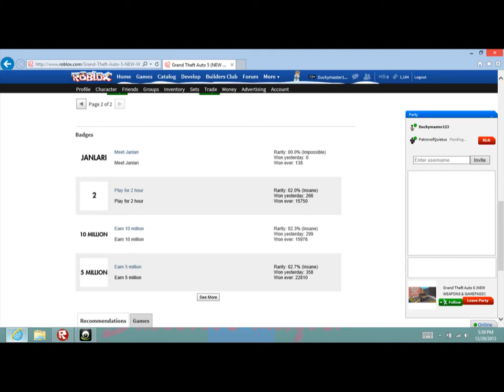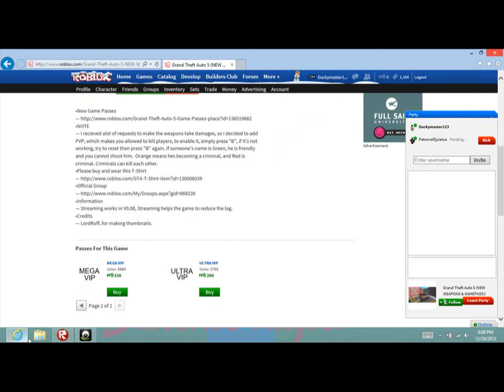ROBLOX Grand Theft Auto 5 Review!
It is not a good game.
You can try it if you want. But I wouldn't.